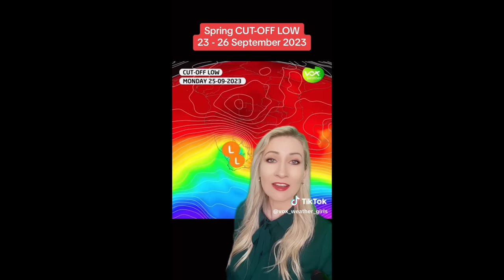SEVERE FLOODS IN CAPE TOWN AREA - LEVEL 9 WARNING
SEVERE FLOODS IN CAPE TOWN AREA - LEVEL 9 WARNING - Luckily this time the floods and rain missed the Garden Route as we had our fair share of bad weather and big waves this winter.

2 weeks ago we had the biggest waves I have ever seen cause massive damage to all our beaches in the garden route area. Everyone was holding their breath when the severe Level 9 flood warning was announced. I will do another video to update on the situation as it unfolds with more rain predicted.

Jandre Blom - 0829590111 if you want to send videos to me

Flood, Rain, Storms, Severe Weather, rain damage, rain storms, western cape, garden route, cape town,